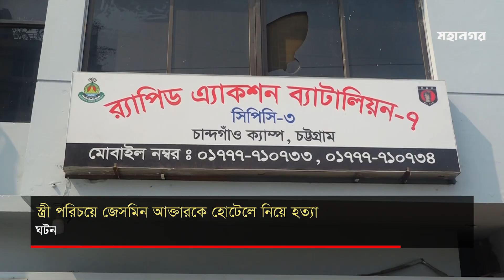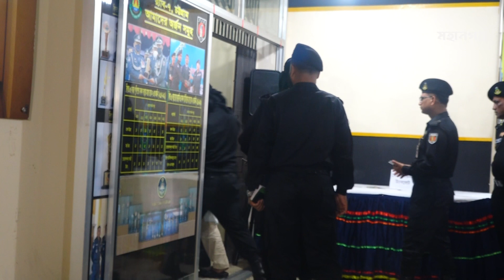নারীর সঙ্গে রঙ্গলীলা, অবশেষে খু*ন | Cox'sBazar | Valentines Day | Hotel |Mohanagar News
কখনো মাদক আর কখনো যৌন উত্তেজক ঔষধ নিয়ে লিলাখেলায় মেতে উঠেন ৫১ বছর বয়সী মোস্তাফিজুর রহমান। ঘরে স্ত্রী রেখেও নারীদের নিয়ে রঙ্গতামাশা করাই যেন তার প্রধান কাজ।

Country: Bangladesh
Language: Bengali
Broadcast area: Online